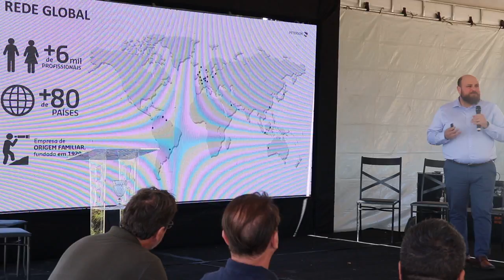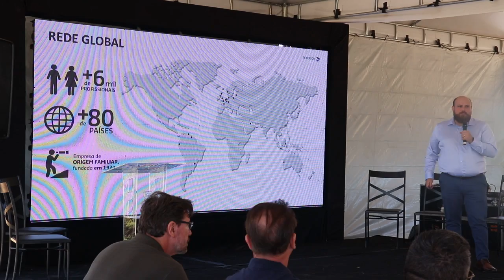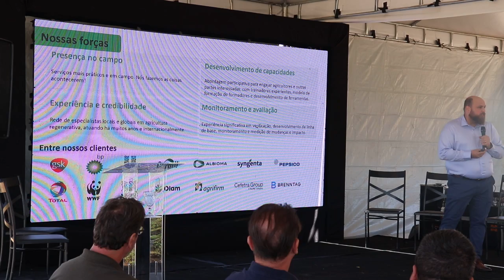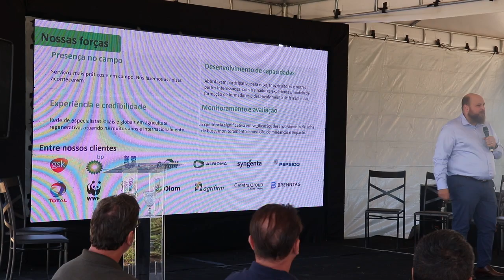Certificação Regenagri quem é Peterson Project & Solution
"Certificação Regenerativa para Cafeicultura: Oportunidades e Perspectivas", organizado pela Certificadora Regenagri e pela Peterson Project & Solution, com o apoio da Cooperativa Expocacer.

OBJETIVO: Valorizar e reconhecer práticas regenerativas na cafeicultura, incentivar a inovação tecnológica e científica, e promover melhor compreensão entre cooperados, produtores, especialistas e traders para alcançar benefícios competitivos no mercado global através de práticas alinhadas aos princípios da certificação regenerativa.